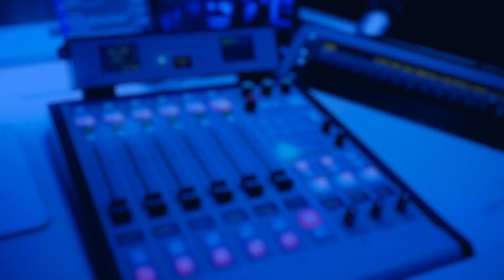CWU Boss Dave Ward Live On LBC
DAB Digital Radio | 97.3FM FM London